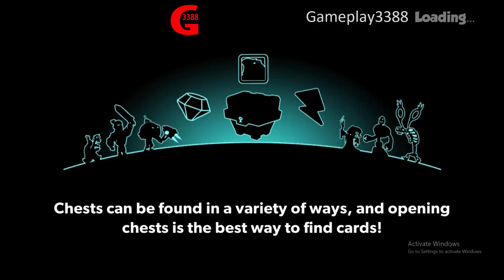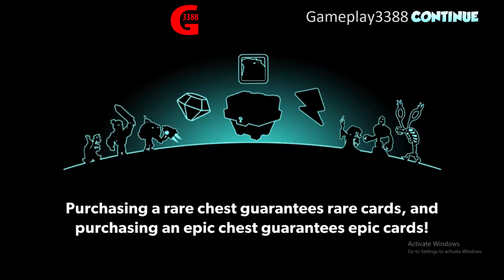Tower Conquest - Android Gameplay Walkthrough Part 15 (ios, Android) - Gameplay3388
I'm Gameplay3388(G3388)! Please Rate, Share and Comment too, really want to entertain all of you, so tell me what you want!